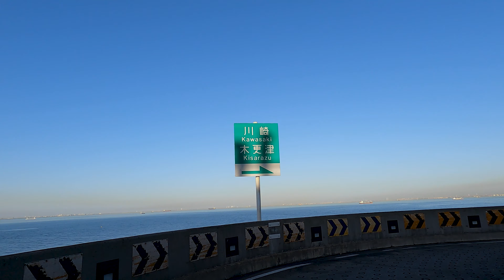[4K] 東京湾周回ドライブBGM【アクアライン、海ほたる、館山道、京葉、東関道、首都高湾岸線】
首都高湾岸線からアクアラインを走って海ほたるへ。
そして館山自動車道、京葉道路、東関東自動車道と走って、再び首都高湾岸線に戻ってきました。

00:00​ 首都高 晴海入口 / Harumi Entrance, Metropolitan Expressway
00:11​ [10] 高速10号晴海線 / Route No.10 Harumi Line
00:47​ 東雲JCT / Shinonome JCT
01:10​ [B] 首都高湾岸線 / Bayshore Route
05:18 羽田空港 / Haneda Airport
06:07​ [B] 首都高湾岸線 / Bayshore Route
06:46​ 川崎浮島JCT / Kawasaki-Ukishima JCT
07:42​ [CA] 東京湾アクアライン（東京湾アクアトンネル）/ Tokyo Bay Aqua-Line Expressway
11:02​ 海ほたるPA / Umihotaru PA
13:19​ [CA] 東京湾アクアライン（東京湾アクアブリッジ）/ Tokyo Bay Aqua-Line Expressway
14:50​ 木更津本線料金所 / Kisarazu Toll Gate
15:07​ [CA] アクア連絡道 / Aqua Renraku Expressway
17:27​ 木更津JCT / Kisarazu JCT
18:02​ [E14] 館山自動車道 / Tateyama Expressway
27:01​ [E14] 京葉道路 / Keiyo Road
31:20​ 宮野木JCT / Miyanogi JCT
31:51​ [E51] 東関東自動車道 / Higashi-Kanto Expressway
34:25​ 習志野本線料金所 / Narashino Toll Gate
34:37​ [E51] 東関東自動車道 / Higashi-Kanto Expressway
36:52​ [B] 首都高湾岸線 / Metropolitan Expressway Bayshore Route
37:42​ 市川料金所 / Ichikawa Toll Gate
37:52​ [B] 首都高湾岸線 / Metropolitan Expressway Bayshore Route
42:21​ 東雲JCT / Shinonome JCT
42:32​ [10] 高速10号晴海線 / Route No.10 Harumi Line
43:27​ 首都高 晴海出口 / Harumi Exit, Metropolitan Expressway